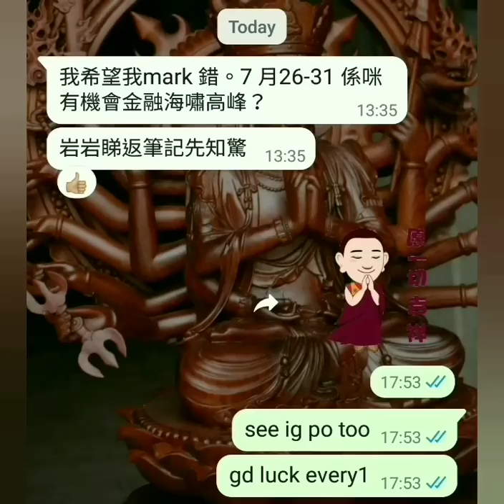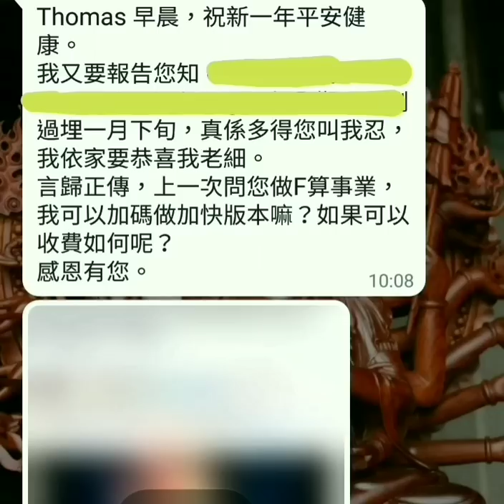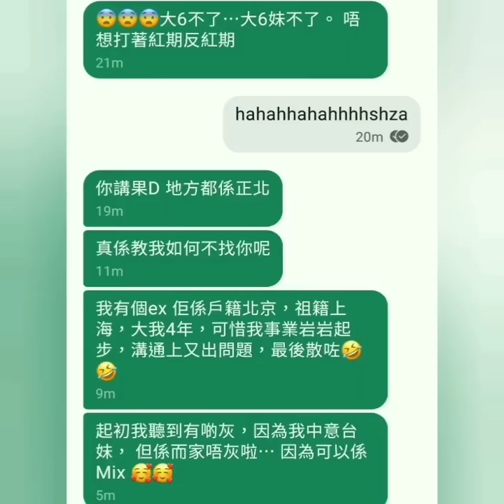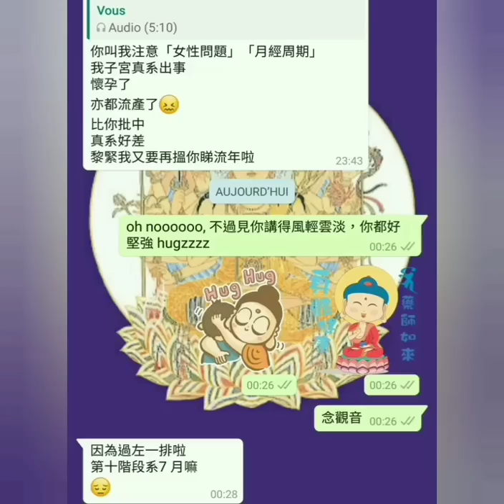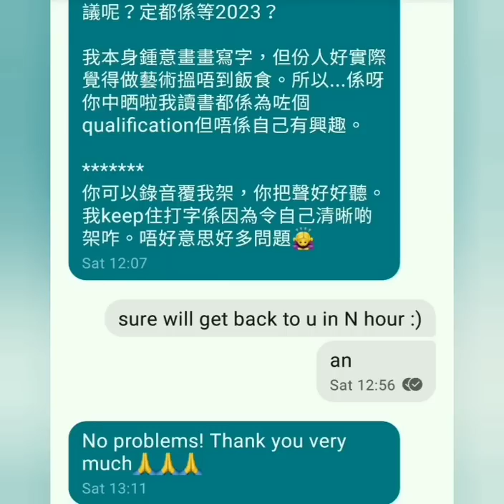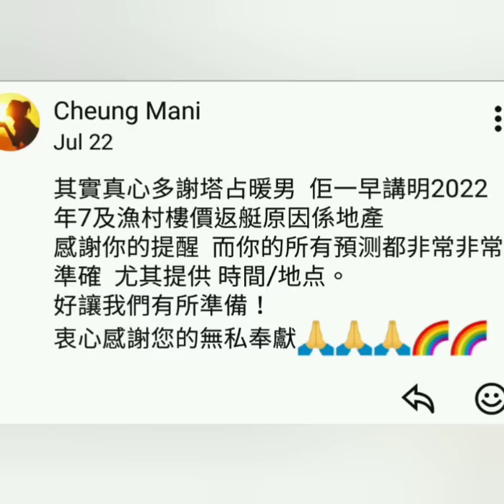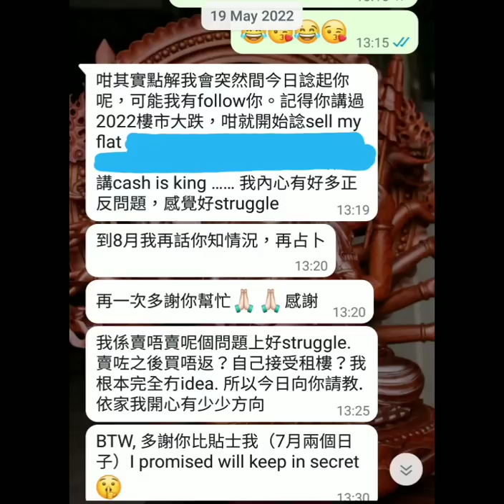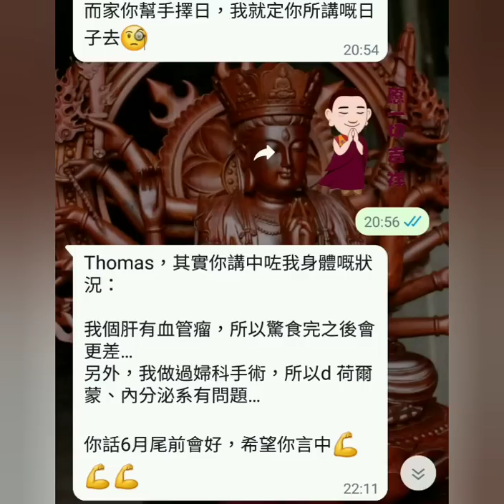歷史分水嶺 ♌ 2022年7月23 💥 從此自己執生 (上集)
等

ALL PERSONALISED SERVICES, including but not limited to